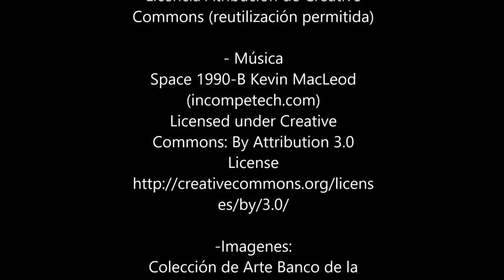Museo de Botero.